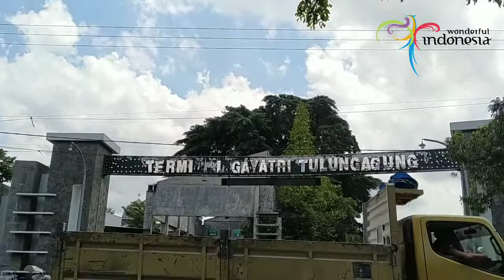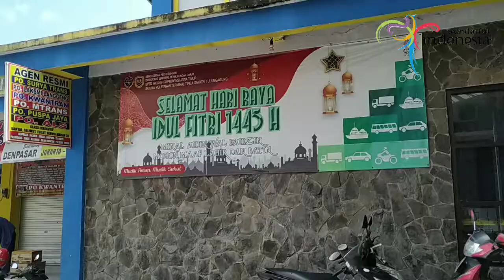TERMINAL BUS JALUR TRANPORTASI PENGANTAR WISATAWAN || Wisata Tulungagung